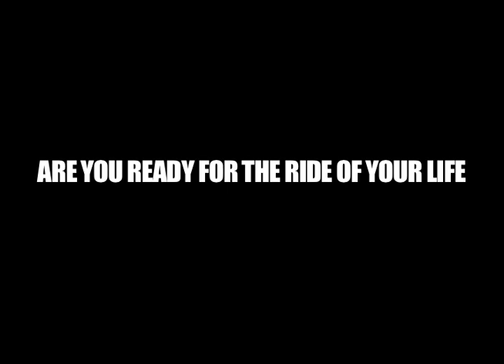BS&F: Spin Class with NO BIKES by Corey Belin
Wondering how? Come and find out... I dare youO!
No one has ever seen or EXPERIENCED this before!
One of the top personal trainers in DC (rated for two consecutive years by Best of DC) has done it again! Come and join him for the ride of your life. This is an experience you can say you had and will be telling all of your friends about.

"WE ARE NOT LIMITED TWO THE FOUR WALLS OF THE GYM, WE ARE ONLY LIMITED TO OUR DETERMINATION & IMAGINATION"